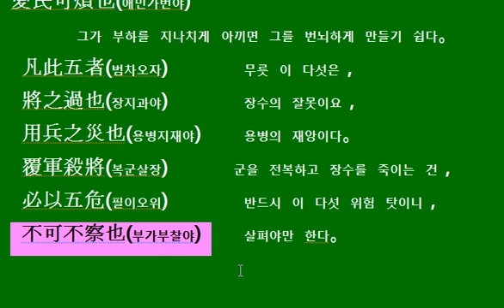08 손자병법 구변 한문공부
손자병법 구변편 한문공부 반복 숙달위해 만들었습니다^^